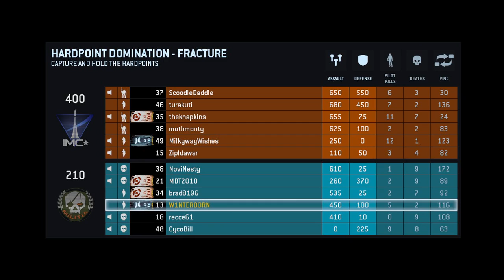Titanfall Sniper Gameplay -- Fracture Hardpoint Longbow 7-2